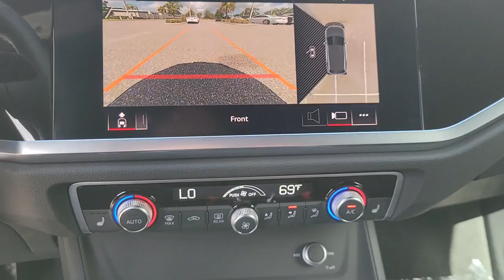2022 Audi Q3 Clearwater, Tampa, St. Petersburg, Palm Harbor, Largo, FL 63937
Navarra Blue Metallic New 2022 Audi Q3 available in Clearwater, Florida at Audi Clearwater. Servicing Tampa, St. Petersburg, Pal Harbor, Largo, FL.
2022 Audi Q3 Premium S line - Stock#: 63937 - VIN#: WA1EECF33N1125306

Audi Clearwater
18940 US Hwy 19

2022 Audi Q3 Premium S line 21/28 City/Highway MPG